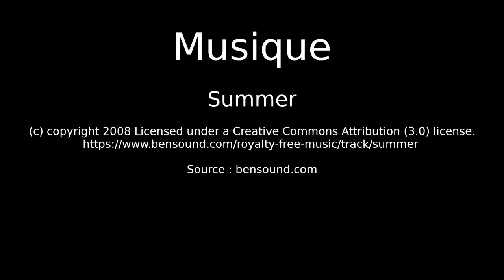Roatan 2017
visitez - Beau récif, serpent, pieuvre et poisson-perroquet de minuit filmé au Roatan lors de notre voyage en juin 2017.